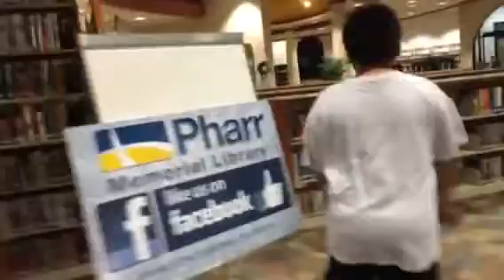Vlog Quiero Mi Refresco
Hey I invite you to open this video and enjoy!
Hola te invite a ABRIR este video y divertete! BESOS!